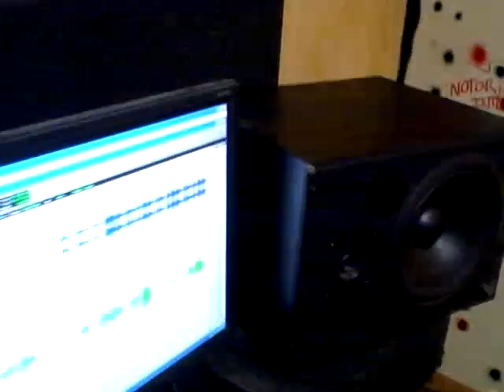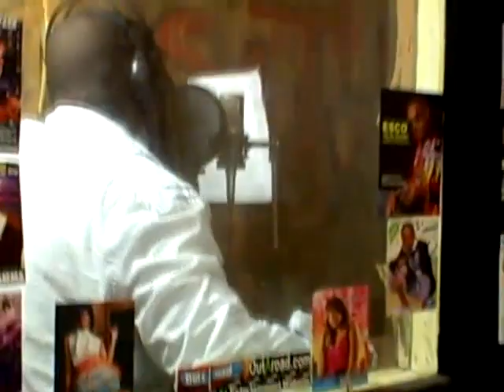Demarco - Love Come Down DUBPLATE REMIX (Willy Chin Remix-Black Chiney)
Demarco - Love Come Down
Remix By: Willy Chin